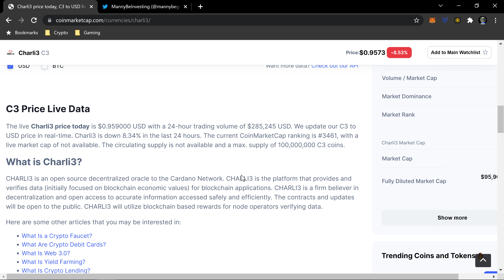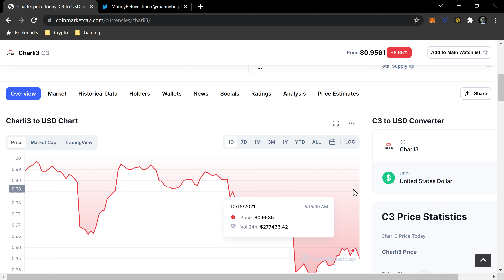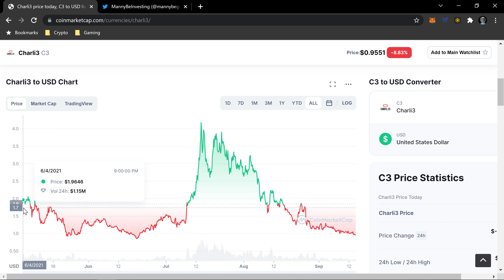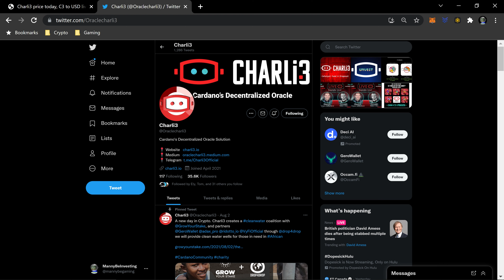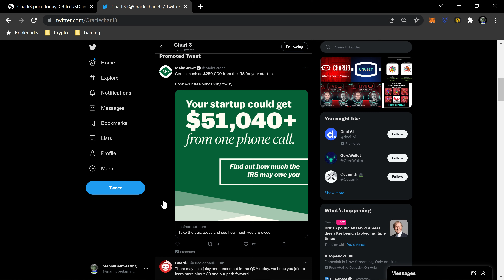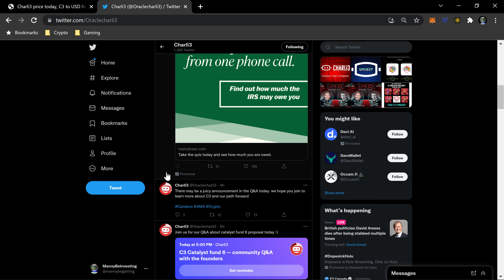Cardano Oracle Charli3 $C3 Shows Life With Live Q&A Today!